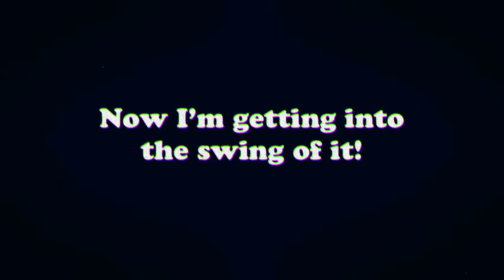Sunny the Egg gives golf a swing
He's mastered sandwiches. Now he's trying sand wedges.